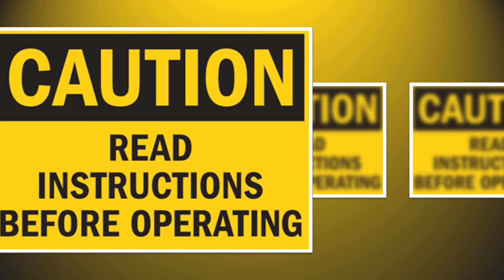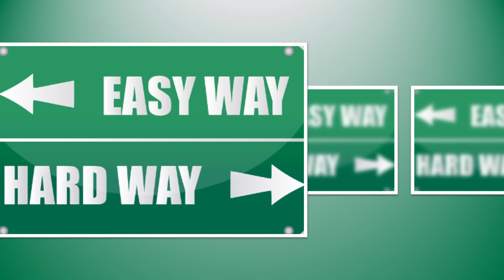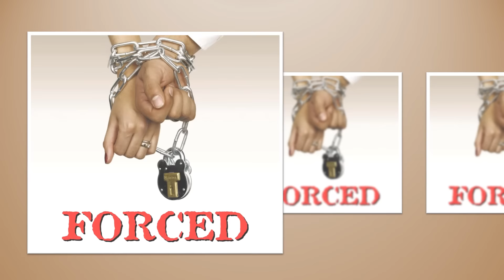පළමු අත්දැකීමෙන්ම මුළු ජීවිතයම වරද්ද ගන්න කලින් මේක අනිවාර්යෙන්ම බලන්න - 08 tips for fist time sex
-Most of the first time sex couples get panic for it. Sex is not a thing to get panic. It is really a human activity with full of pleasure. Here are eight tips for the youngsters who are willing to have a sex experience for the first time.
-First thing is Safety. Make sure to avoid pregnancy if you are not married and make sure not to have a sexually transmitted disease.
-Don't have too-high expectations. So do not feel pressured to make it the best night ever. This is not the last night you have a sex.
-Take a good breathe and relax. Sex is not a painful thing. Therefore do not make your First-time sex a painful thing. Most of the youngsters first time sex is a little bit of tense thing.
-Don't forget to enjoy foreplay. Prepare for the sex is very important.
-Make sure both of you are amply aroused before intercourse.
Speak up each other. Let him know what feels good.
-Don't assume he's the expert. He may god sex information from the videos not from experience.